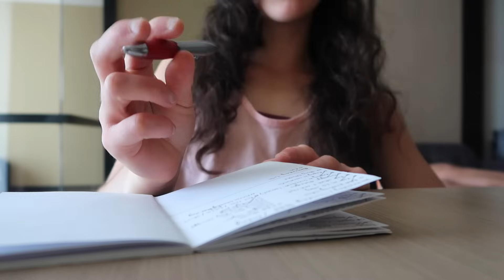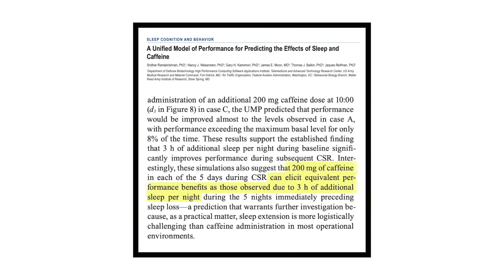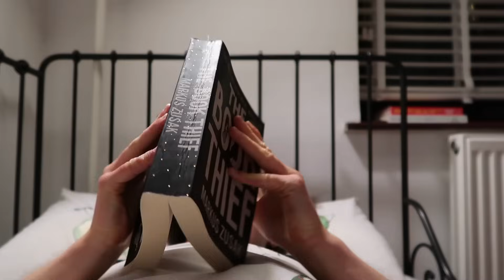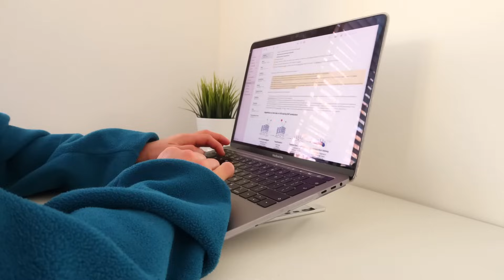The ultimate burn out: 8 mistakes that are keeping you tired all the time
When was the last time you responded to the question “how are you?” with “oh I’m just a bit tired”? 🤨💤 Tiredness is almost a default state within our current society, when in reality, we can all be making super small but simple changes to our lives to feel more energised each day and not reach the ultimate burn out. Enjoy watching and I hope you take something away from this video! See you next Sunday - Holly 💚

MY BUSINESSES

TRAVEL LINKS

PRODUCT LINKS

FAQ ✌🏻

MUSIC CREDITS